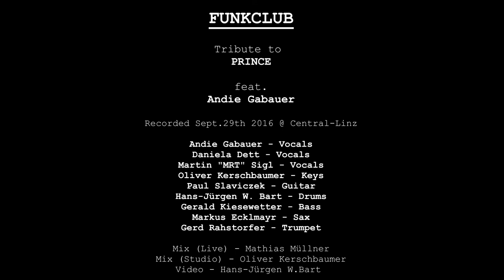THE FUNKCLUB - Everlasting Now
Funkclub - Tribute to Prince

Song:   Everlasting Now   by   PRINCE

Daniela Dett - Voc.
Martin „MRT“ Sigl - Voc.
Oliver Kerschbaumer - Keys
Paul Slaviczek - Guitar
Hans-Jürgen W. Bart - Drums
Gerald Kiesewetter - Bass
Markus Ecklmayr - Sax
Gerd Rahstorfer - Trumpet

Recorded Sept. 29th 2016 @ Central-Linz
Mix (Live) - Mathias Müllner
Mix (Studio) - Oliver Kerschbaumer
Video - Hans-Jürgen W.Bart